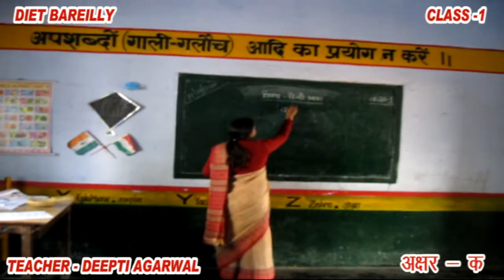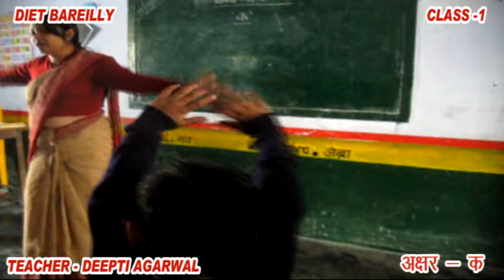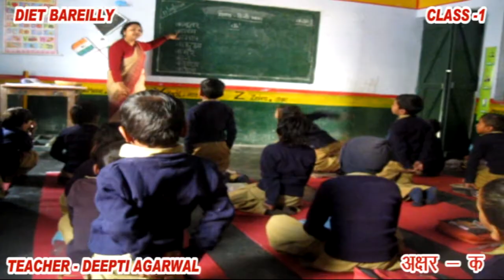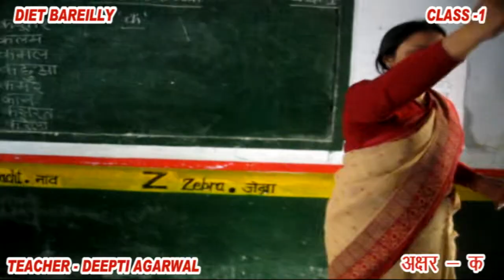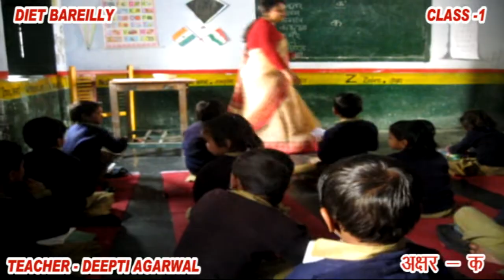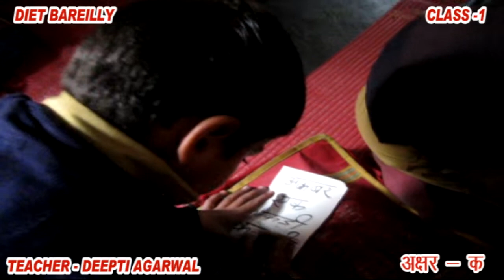Language - Akshar Gyan - Class -1 (Part -1)